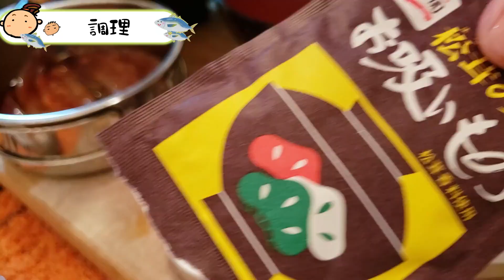【勝浦漁港】○○が爆釣！！GW直前！周辺情報を発信！見ておいて損はない！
千葉県外房勝浦漁港　夕まずめ狙い！
ぶりぶりに脂ののった○○が爆釣♪
ふざけた感じの釣り風景ですが是非覗いてみてください♪

＊GW前の勝浦漁港周辺情報や
　カツオ漁船が最盛期に！
　昼夜関係なくカツオ漁船が行き交いますのでご注意ください！

　船が着いたら速やかに移動しましょう！

気になる方は是非覗いてみてくださいね🐣

【釣行時間】　午後4時～午後19時30分位まで

【今回使用した仕掛け】
　●　サーフ竿　浮きサビキ仕掛
　●　ハヤブサ　白スキン5号
　●　ジャックサビキ　夜行

                【勝浦漁港情報】
　　　　＊漁港内工事中です。行く度に入れる場所が変化しています！
　　　　　気をつけて釣り座確保しましょう！

　　　　＊釣りをしたらゴミは持ち帰りましょう！

　　　　＊漁師さんや漁港で仕事をしている方の
　　　　　邪魔にならないように気をつけましょう！

　　　　＊船がきたら速やかに竿をあげてください！
　　　　　竿をあげない人怒られます！

　　　　＊マナーの悪い方はスピーカーで怒鳴られます！
　　　　　　　　　　　　　　　　　気をつけましょう。

◎杉釣釣り餌店　基本24時間営業　9月～不在時も有り
◎サンデー　　　定休日：木曜日　ＡＭ８時～ＰＭ６時

✨SNSでのでの発信もしていますのでよろしければ登録をお願いします

　　　　　　周りに差が付くアジの釣り方

●釣り具・機材など●
・釣った魚を活かしておけるバッカン
・釣りキャンプに使える大容量タイヤ付きコンテナ
女子でも簡単に運べるコンテナまじヤバい！
・瞬時に撮影メイン機材Gopro9ブラック
・編集が簡単キレイに撮れるInsta360　ONE X2 プレミアムセット

アマゾンアソシエイトプログラム